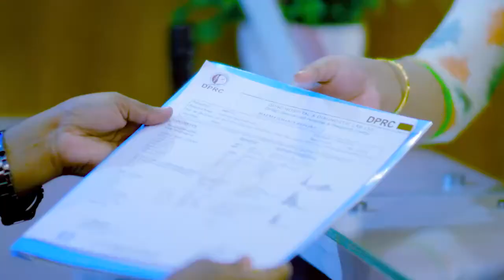দু্ই হাঁটু, পা এবং হাতের জয়েন্ট ব্যথা | Knee, Ankle And Shoulder Pain Treatment